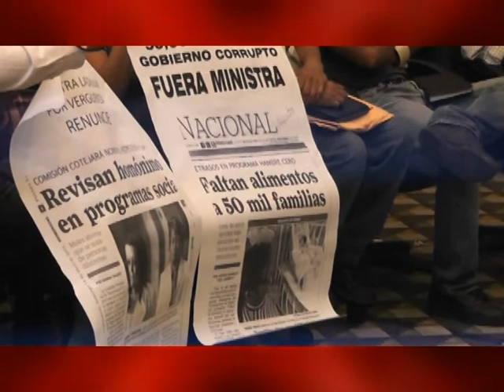SEMANARIO LIDER 0505-2013